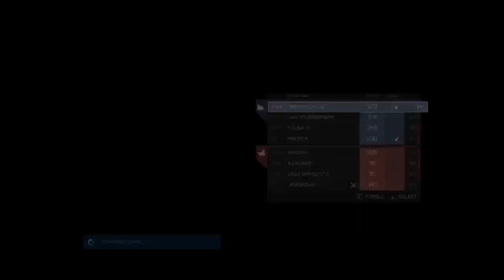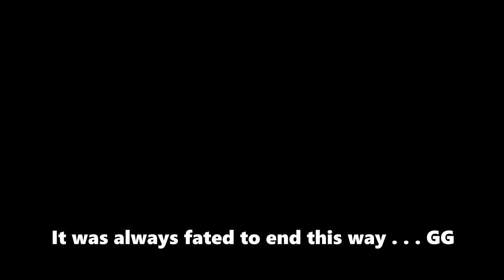Halo MCC UNDEFEATED 20X Wins streak! 950 Million (MAX Rank) skill XP!!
Celebrating reaching 950 MILLION XP with a 20x UNDEFEATED game winning Streak in H4 Grifball!! Halo MCC Champion / MAX Rank (Tour 11) full match gameplays of consecutive Wins undefeated in Halo 4 Grifball in Halo MCC. Halo 4 Grifball as Champion (MAX) rank (950 Million skill XP) in Halo the Master Chief Collection on XSX. Unfortunately not all of these games got recorded, while they were all Victories (20+ games) in a row during the Grifball event last week. My recent 20 games W/L stats from the Halo Waypoint website are shown during this video. Enjoy this Grifball domination by the BIGGEST Pro player in Halo MCC!